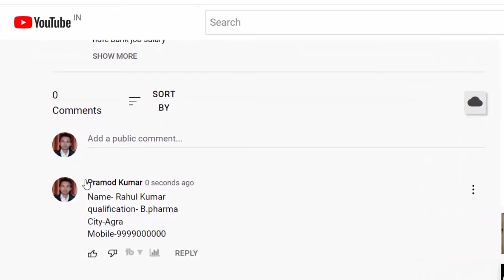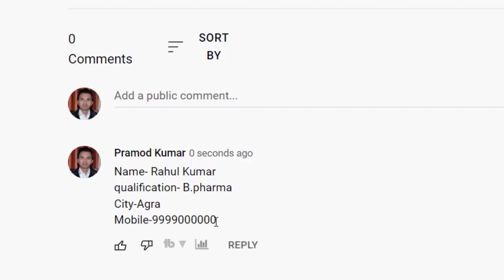Cipla recruitment 2022 | B Pharma Job| Baddi Himachal Job | job vacancy 2022